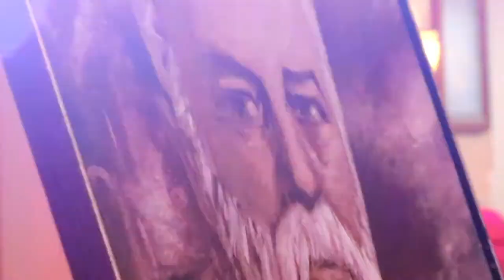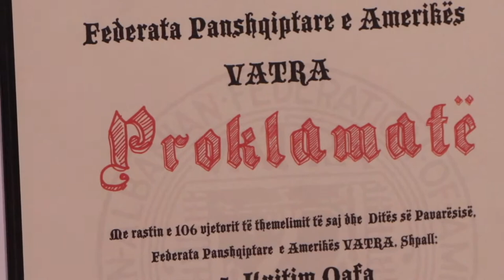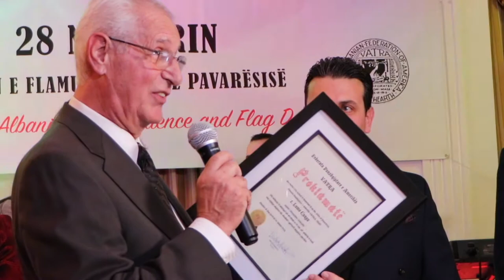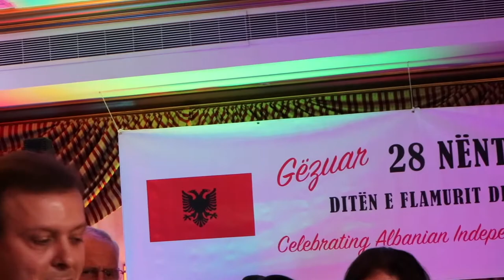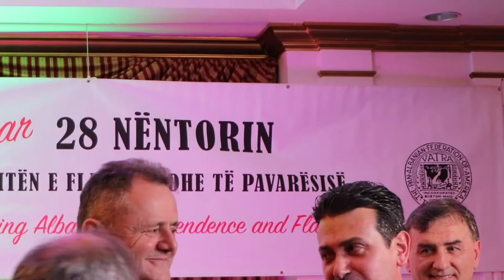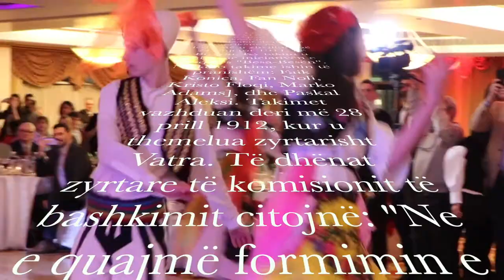28 Nëntori NEW YORK CITY COUNCIL HD